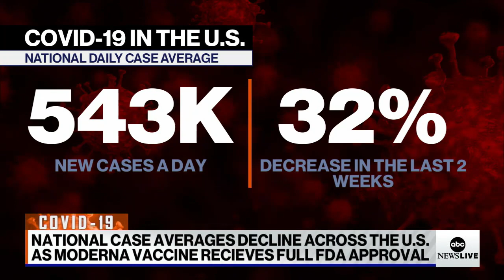COVID-19 case average on the decline as FDA grants Moderna full authorization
California doctor discusses COVID-19 latest as the FDA grants the Moderna vaccine full authorization amid the decline in daily cases.